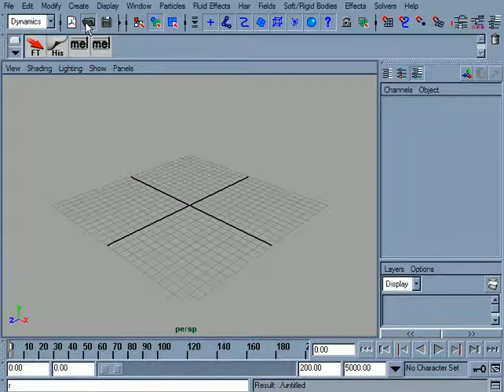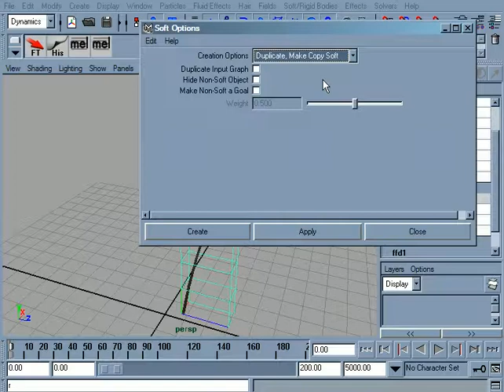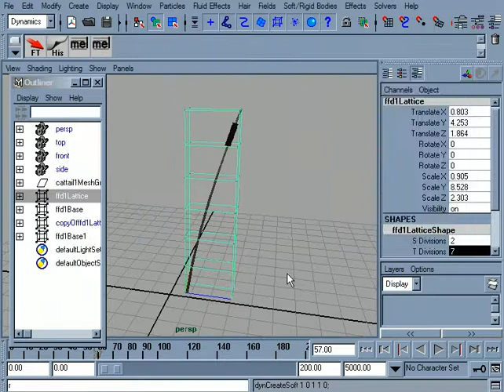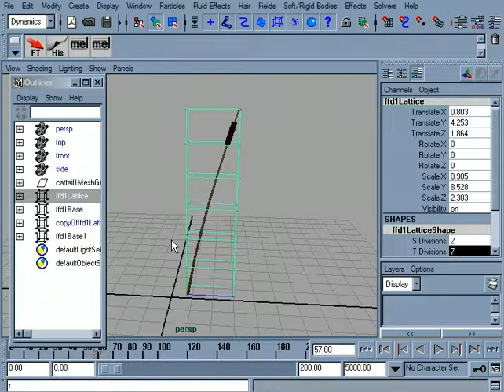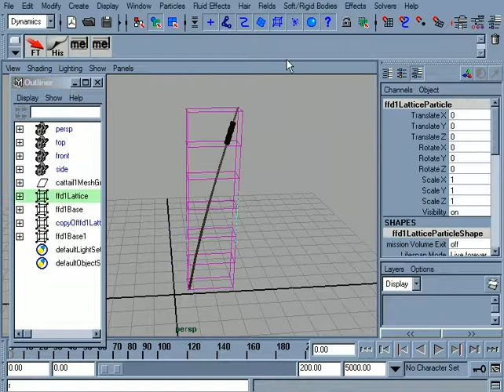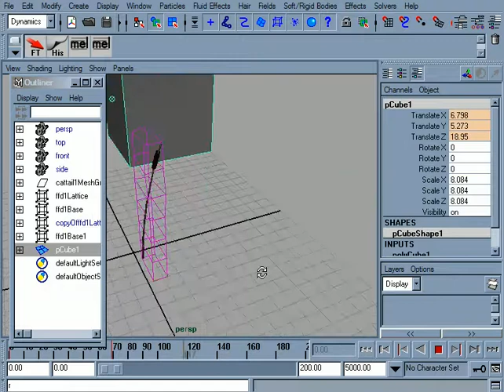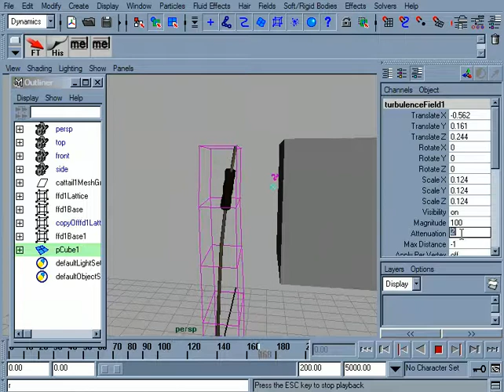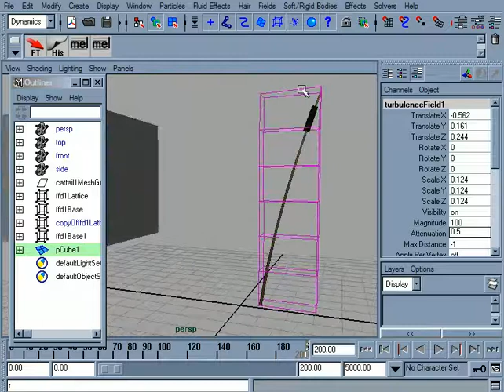using lattices in soft body simulations